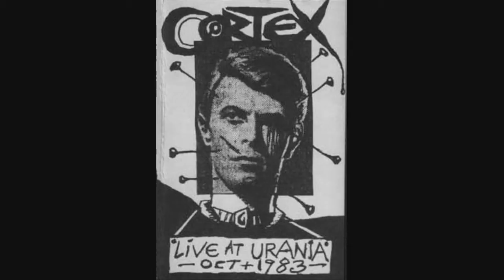Cortex - Mind of Darkness (Live at Urania)